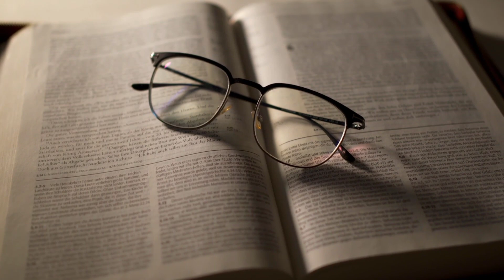इस देश में लोगों यीशु मसीह को छोड़ रहे हैं, अंतिम दिन शुरू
England Christian population is slow day by day

ye video sirf jankari ke liye  banaya gaya hai